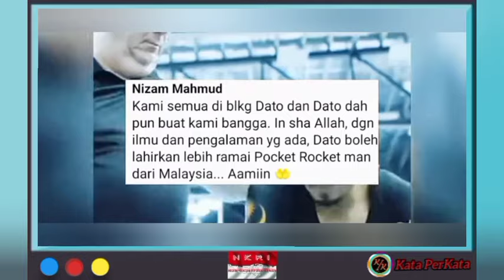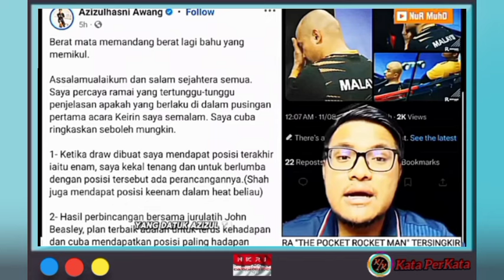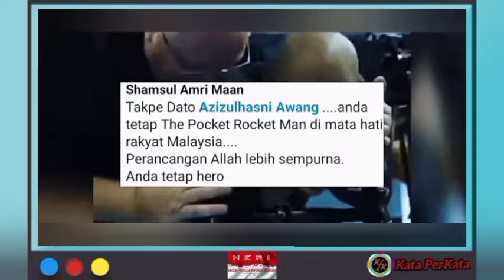Walaupun Salah, Warga Malaysia Selalu Merasa Benar, Walaupun Harus Di Diskualifikasi.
Perbuatan yang salah menjadi Pedoman Bagi Warga Kaum Melayu Malaysia Karena Patut Untuk Ditiru. Akibat terlalu sering disuguhi Sejarah Alam Melayu Mahawangsa, hingga sulit membedakan yang mana yang Benar dan yang mana yang tidak Benar.